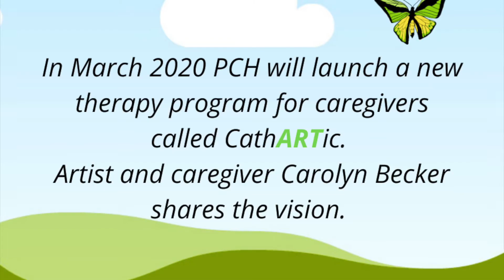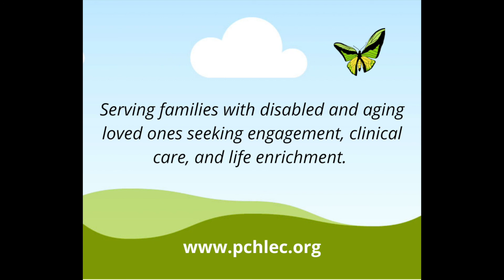What is CathARTic?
Artist and caregiver Carolyn Becker shares her vision for a new caregiver support program at Peachtree Christian Health called Caregiver CathARTic.